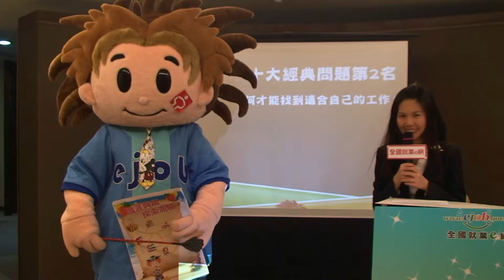賈伯斯家族粉絲線上記者會十大經典問題：第2名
賈伯斯家族粉絲線上記者會之十大經典問題票選活動圓滿落幕！
想知道由粉絲票選出來的十大經典問題有哪些？
一定要鎖定這一系列的影片內容喔！